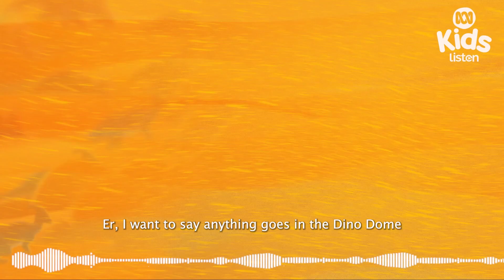Styracosaurus vs Parasaurolophus 🦖🐪 | Dino Dome | ABC Kids listen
It’s herd versus herd in a Dino Dome first! Can a stack of Styracosauruses outmatch a pack of Parasaurolophuses? Or will a caravan of camels lead them astray? 🦖🐪

Monstrous meat-eaters, humble herbivores and stealthy scavengers meet in the DinoDome for the greatest race of all time. But there’s a catch: the landscape is never the same! From deserts and volcanoes to the deep sea and suburban streets… anything goes in the Dino Dome! Cheer on your favourite prehistoric predators while learning about their strengths, weaknesses and quirks in an action-packed Mesozoic mash-up of science fact and fiction.